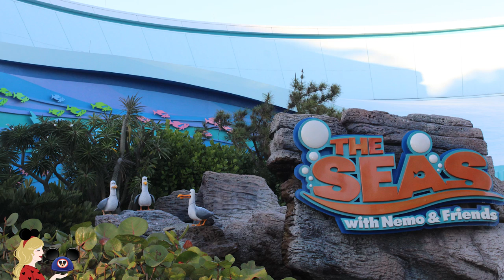PROCHAIN VOYAGE A WALT DISNEY WORLD ? MON MEILLEUR SOUVENIR ? 💖 FAQ DE VOYAGE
Hello ma Pixie Army ! Comme promis, voici ma FAQ spécial retour de Walt Disney World. J'ai essayé de répondre aux questions qui revenaient le plus sur mes deux séjours à Magic Kingdom, Epcot, Animal Kingdom et Disney Hollywood Studios mais n'hésitez pas en commentaire si vous avez des questions, je suis là pour répondre :).

✧ Twitter 🐤 → @Pixietubeuse
✧ Instagram 🙈 → Pixietubeuse
✧ Facebook 🐺 → Pixietubeuse
✧ Snapchat 👻 → Pixietubeuse

✨  Si tu as lu jusqu'ici... Dévoile-moi quel moment des vlogs tu as le plus aimé, je suis curieuse de savoir !!